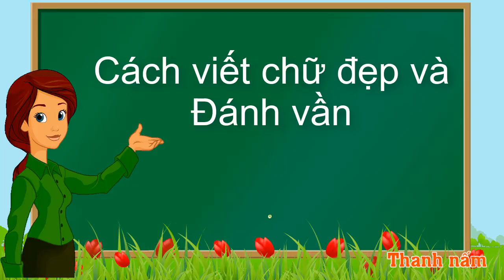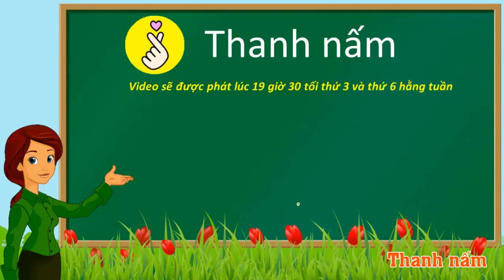Thanh nấm - Học, luyện viết chữ đẹp, tập đọc và đánh vần